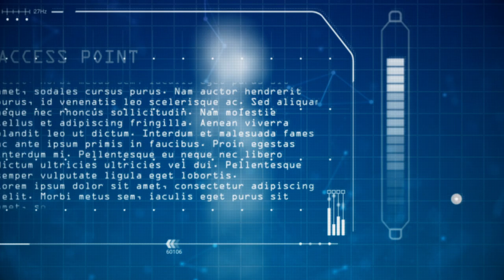Kekal - Born Anew (OFFICIAL MUSIC VIDEO - 2022)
"Born Anew" is the 2nd music video from the new 2022 album "Envisaged". Without being afraid to expand further into wider musical territories and different production methods, "Born Anew" also keeps the familiar approach to what Kekal has been known for years; with all the variety of musical expressions packaged within an individual track.

Thematically, the lyrics and video describe the process of ascension, which is currently happening on Earth at the faster rate; awakening, activating and upgrading the codes on human DNA that is manifesting as the transformation of our cellular structures from carbon-based to the crystalline-based in order to ready ourselves for higher dimensional holographic realities. The music video also shows the "mirror-aspect" in which the dark forces at the same time attempt to create the path of descension of humanity, towards their transhumanism agenda with the goal of total control and enslavement, by connecting programmable human DNA structures to the artificial-intelligence.

lyrics:
my higher self is waiting patiently for the sacred union
of soul's expansion surpassing the domains of illusion
as i make the shift to the higher vibrational frequencies
becoming aware of my multidimensional nature
dormant dna being activated, codes being updated
upgrading my avatar carrying the same image and likeness
double-helix will multiply when the process concludes
a renewal of the entire character, introducing human 2.0
crystalline composition of the body holographic
i am transforming into the whole new self
embracing the space of eternal presence
feel the bliss as we rise together with mother gaia
into the 5th dimension, we are ascending beyond reach
of the nefarious beings who dominate our old matrix:
those who operate in the shadows, thrived by deceptions
as their entire system collapses, so does this web of bondage
the light has won, i am born anew
freedom manifests from the inside out
it is my destiny to complete the ascension